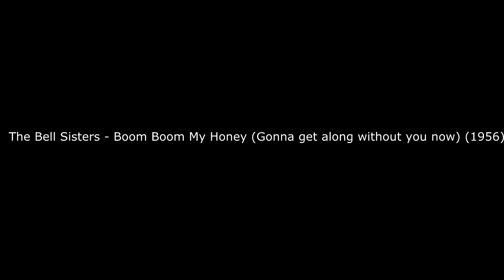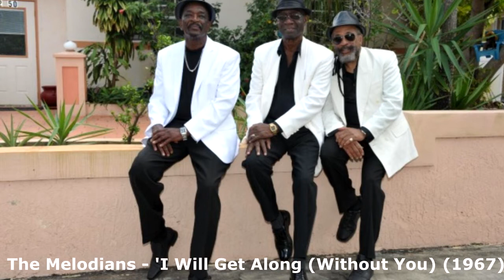MR PRESIDENT ( ORYGINAŁ VS COVER )